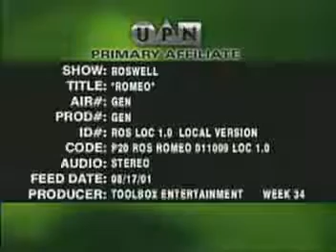Roswell "Romeo" Promo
8-17-01 Romeo